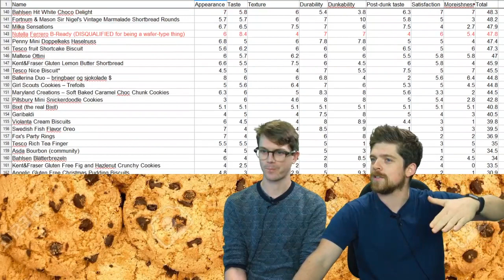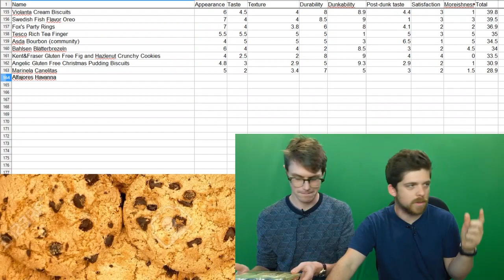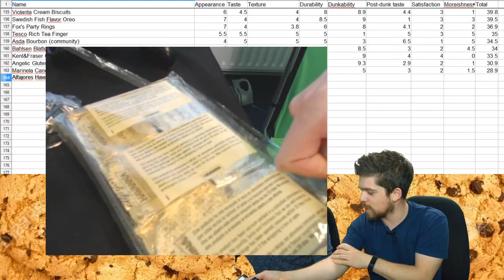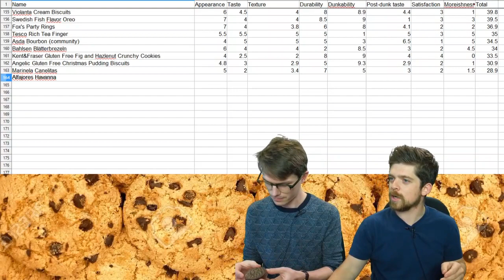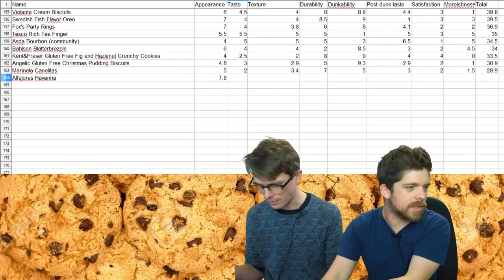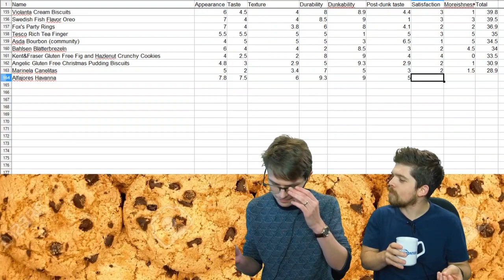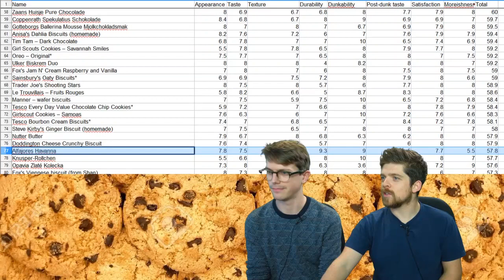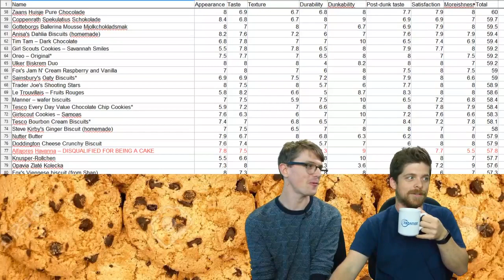S02E51 - Alfajores Havanna